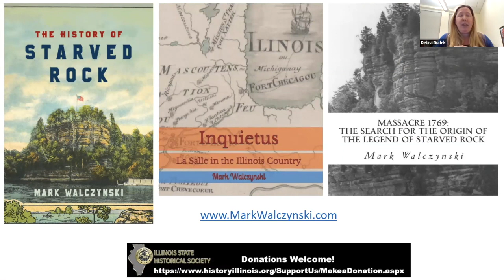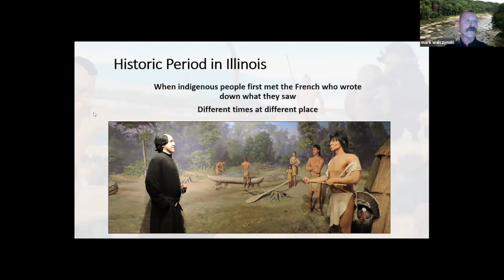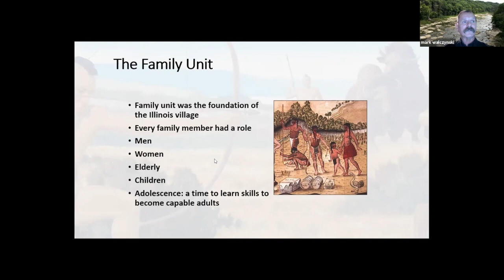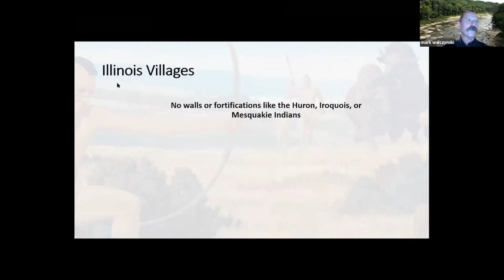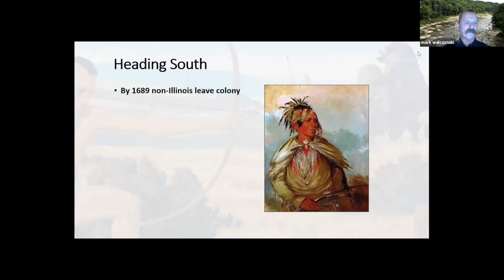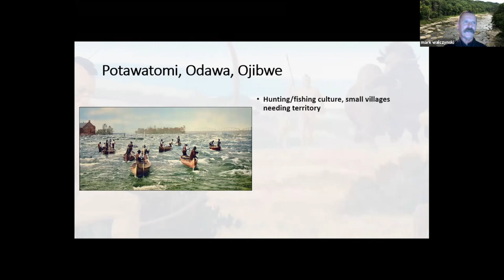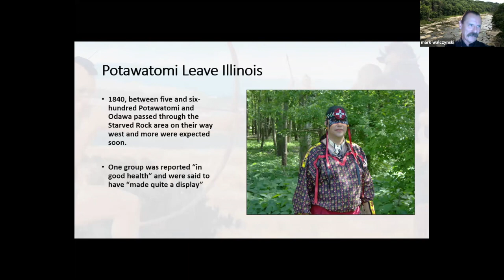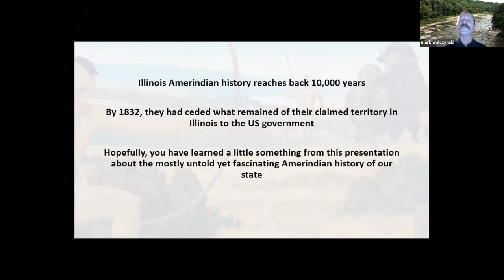ISHS History Happy Hour November 2020 Native Americans of the Illinois Country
Welcome to the Illinois State Historical Society's first History Happy Hour!
This month's program features Mark Walczynski and his lecture 'Native Americans of the Illinois Country.'

Mark Walczynski is Park Historian for the Starved Rock Foundation located in Utica, Illinois.  Mark's studies focus on the Franco-American history of the Western Great Lakes and the Illinois Country during the last 40 years of the 1600s.  He is the author of several Illinois history books including 'The History of Starved Rock 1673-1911', 'Inquietus, La Salle in the Illinois Country', and 'Massacre 1769, The Search for the Origin of the Legend of Starved Rock.'

ISHS History Happy Hour events and webinars are free and open to everyone.

Every dollar helps us continue our mission to promote the preservation, publication, teaching, understanding, and awareness of Illinois history.